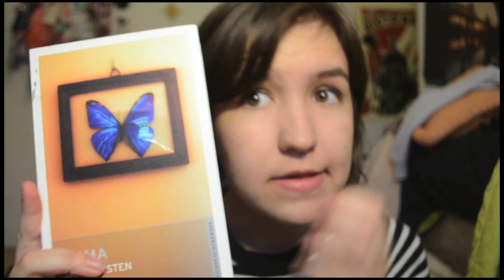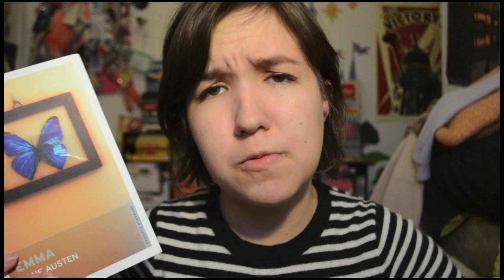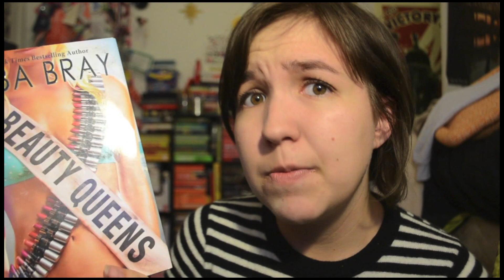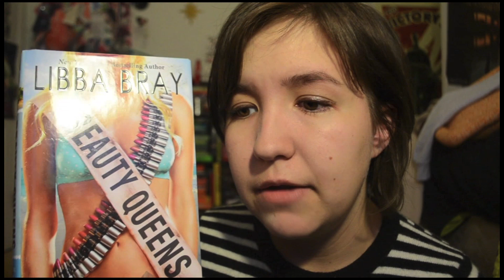A Little Less Lonely Tag (New, New-y Tag)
This tag is all about spreading the love for books that made you feel a little less lonely. I keep thinking that's a song title. And it probably is but I'm too lazy to Google that shit. Anyway, I want this tag to be happy and fun and inspirational and a tag where you can share how books have made you feel, well, a little less lonely.

ALSO, NOTE: Don't feel like you have to get as personal as me. I'm just a sharer. Sometimes an over-sharer. You probably have figured that out by now.

Anyway, here are the questions:

Classic that Seemed to "get you" - basically a classic book, modern or not, where you identified with the main character or any of the characters on a deep level.

A Surprise: A book that surprised you with how much it effected (It's effected or affected...) you.

Book you read at just the right time: pretty self explanatory.

Book that Inspires you: again, pretty self explanatory.

Book that Calms you: See the two above.